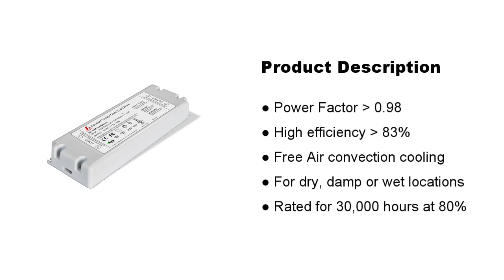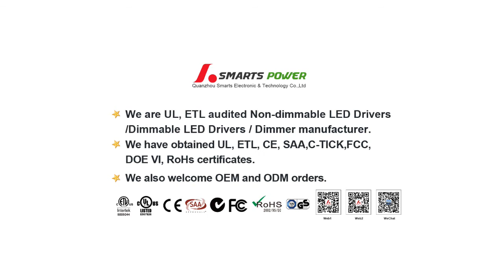Triac Dimmable LED Driver with UL, CLASS 2, CLASS P Standard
12VDC 24VDC Class 2 UL listed Electronic Dimmable Driver (LED Power supply) are UL CE certifications  for use in Canada, USA and Europe market. Can be paired with relative junction box.

LED Driver uses Pulse-Width Modulation (PWM) dimming for smooth LED dimming performance. Both of  them are work well with Forward phase, ELV, Magnetic low voltage, Triac Dimmers. For dry, damp and  wet location.

These LED Power Supply are the perfect choice for LED Strips light, LED Cove Lighting, LED panels  and different kinds of LED applications.
We are the top supplier of led driver market.

1. 20 + years exporting experience

2. UL/cUL, ETL/cETL,SAA,C-TICK,FCC, CE, Rohs certifications and Class 2

3. Triac type / Dali type / 0-10V 1-10V type / Din Rail 5 in 1 Dimmable / Multi-current output DIP Adjustment
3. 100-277VAC / 100-265VAC / 180-265VAC / 100-130VAC / 170-265VAC
4. 12Vdc 24Vdc Dimmable and Non-Dimmable LED Drivers for use in all kinds of LED Lights

5. Drivers are covered by 2-7 year manufacturer limited warranty

6. OEM/ ODM available

Main products LED Power Supply

Regards
steven